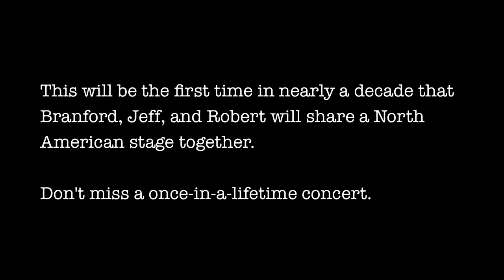Robi Botos, Branford Marsalis, Jeff "Tain" Watts & Robert Hurst.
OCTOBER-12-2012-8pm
KOERNER HALL
TORONTO-ONTARIO-CANADA

Robi Botos is, quite simply, one of the most important musicians this country has. Robi, a prodigy of Oscar Peterson, has been gathering accolades and awards every time he plays. He was this year's TD Grand Jazz Award recipient and, as such, received invitations to headline at two festivals in Mexico, from which he just returned.

Last month, Robi performed with Branford Marsalis while Branford was the artist-in-residence at the Brampton Jazz Festival. This special collaboration led to the idea to invite Branford and his original quartet members, Jeff "Tain" Watts (drums) and Robert Hurst (bass), to join Robi for this event. All three musicians were happy to join Robi. This will be the first time in nearly a decade that Branford, Jeff, and Robert will share a North American stage together.

Robi was raised in a musical Roma family in Hungary. He began playing drums and percussion and moved on to piano at age seven. In 1998, due to problems arising from his ethnicity in his homeland, Robi left his country to pursue a career in music in Canada. Since then, he has not looked back and his life experiences have deeply inspired his artistry.

The first set will feature Robi and members of his family, all of whom are also world-class musicians. The second set brings together Robi, Branford, Jeff, and Robert in this once-in-a-lifetime concert.